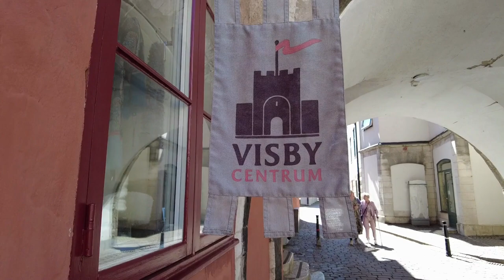80 Second Europe 2: Gotland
The second in my series of short videos, from our family adventure around Europe in 80 days, is from Gotland, the jewel of the Baltic, where I previously spent half the summer of 2008 on an archaeological dig.